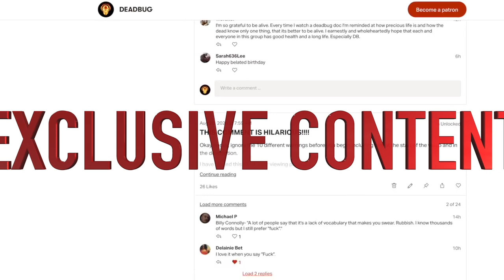Tales From The Bottom Down Ep2 (PODCAST) With Jack Luna (From Dark Topic)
WARNING: ☠️ This isn't for pussies!

1)The Tale of nurse Lucy Letby

2)The Beast Of Jersey

Check out DEADBUG's PATREON, for just a dollar a month you get a weekly PODCAST, live Q&A's, exclusive content , an invite to my DISCORD and lots of other cool stuff including seeing my infamous film on "COLUMBINE" removed from YT, plus a strong community of fans.